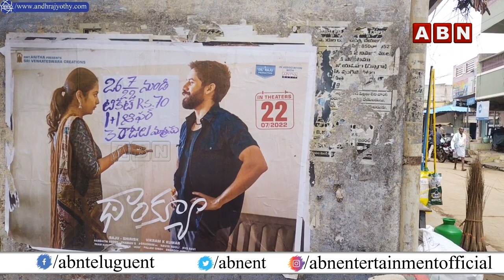థాంక్యూ మూవీకి 1+1 ఆఫర్ పెట్టినా... జనాలు లేరు | Thankyou Movie | ABN ENT